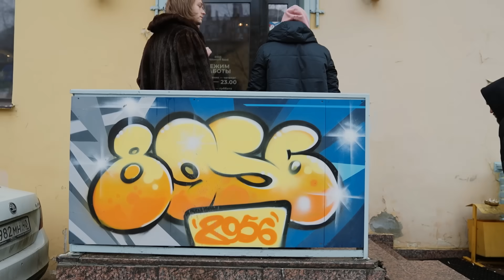ВСЕ МЕНЮ ХОТДОЖНОЙ ОБЛОМОВА за 24 часа ЧЕЛЛЕНДЖ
Всем привет друзья, с вами Кирилл Сарычев. В сегодняшнем выпуске Вы узнаете каково на вкус меню в хотдожной Обломова. Как думаете, там вкусно? Смотри выпуск и узнаешь.